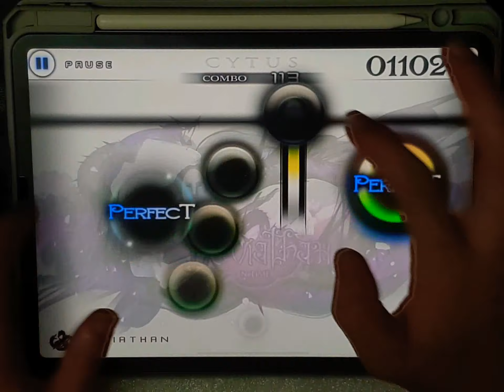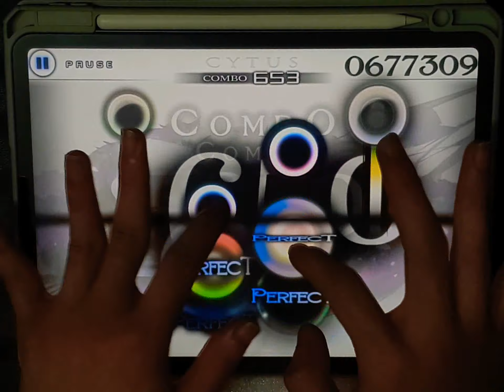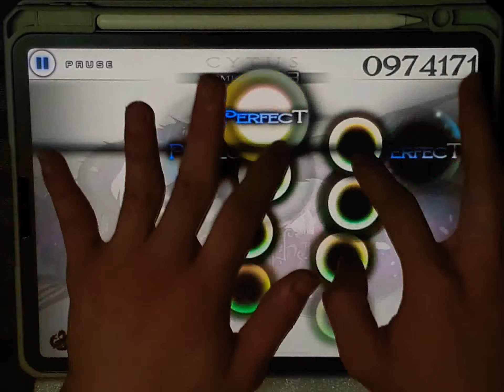[Cytus] Leviathan (HARD 9) TP100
player : Han

Million Master
1000000
TP 100.00%

Title : Leviathan
Composer : NeLiME

11 iPad Pro (3rd Gen)